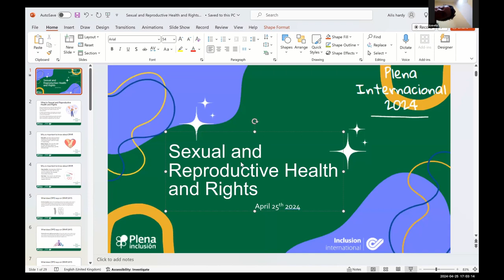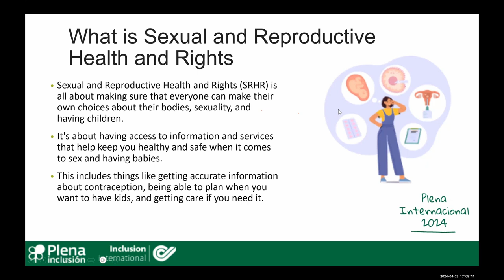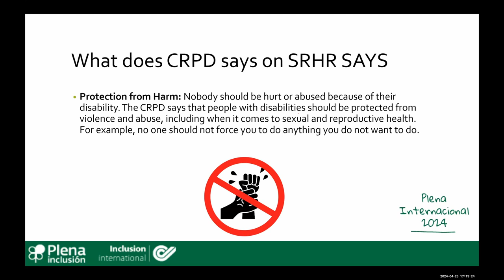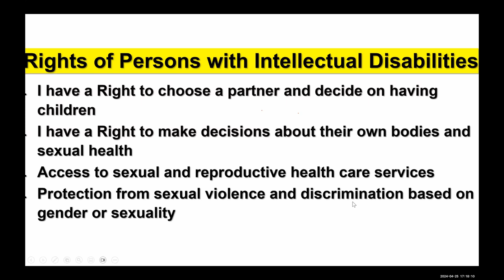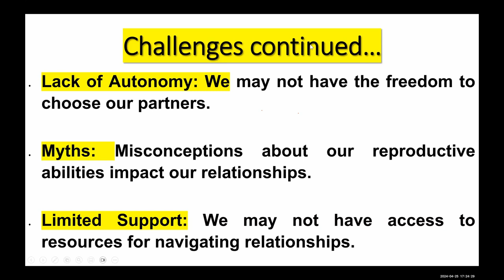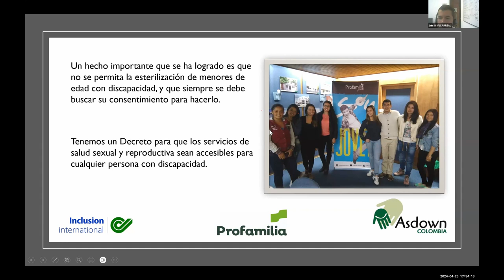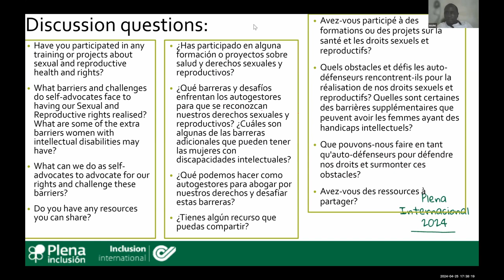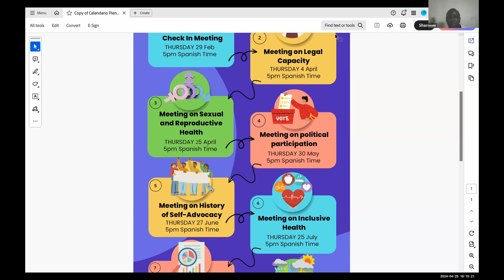Plena International 2024. Session sur les droits sexuels et reproductifs | Plena inclusión